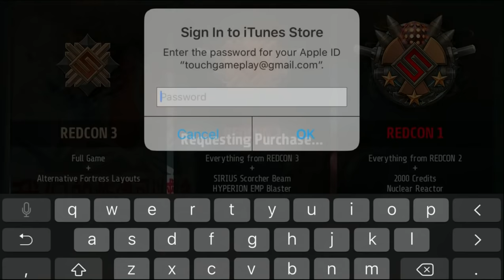Redcon (by Hexage s.r.o. / David Peroutka) - iOS/Android/Steam - HD Gameplay Trailer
Redcon by Hexage s.r.o. / David Peroutka (iOS/Android)

Command your own battle fortress! Assemble the mightiest artillery force and bombard your foes into oblivion! Lead the Empire State offensive against Traitor General and his foul rebellion.

● Build and customize your battle fortress as you wish
● Use Active Pause to freeze time and issue multiple orders instantly
● Command vast arsenal of weapons, from individual soldiers to superguns
● Infiltrate, Annihilate or grind your targets down through Attrition

Set in the dystopian future in which the First World War never ended, humanity knows only war and bombardment.

You are a Strike Commander, tasked by Fuhrer of the Empire State to spearhead an artillery offensive against Traitor General Kranz. You might be the one to end all wars.

Customize and manage your battle fortress. Grow and upgrade your arsenal of weapons and utility facilities, then place them in different slots of your fortress layout.

You are in command. Target your guns and command your soldiers. Active Pause allows you to freeze time and issue multiple orders simultaneously. Put out fires, repair damaged weapons and unleash orchestrated assaults on your opponent.

Get rewards for victory. Gain new fortress layouts as you conquer the rogue state of Krux, earn medals and perks to aid you in battle.

IN-APP PURCHASES

The free game is limited to 18 missions. If you like the game, you can upgrade to a premium edition. There are no repeatable microtransactions!